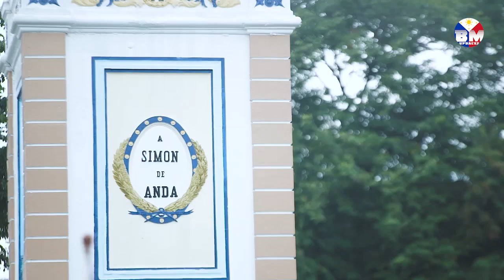HIGHLIGHTS: Anda Circle Inauguration | Mayor Isko Moreno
The Anda Monument was built in 1871 in honor Simon de Anda y Salazar who led the resistance against the British occupation of Manila in 1762 and pursued social, economic and judicial reforms favoring Filipinos during incumbency.
This monument was originally located near Pasig River, which is now the Delpan Bridge, the monument, with a new roundabout, was rehabilitated and transferred to this present site after sustaining damage during World War II.
The restoration and beautification of the Anda Circle was made possible through the leadership of Mayor Isko Moreno Domagoso with the support of Asian Terminals, Inc.

LIVE UPDATES